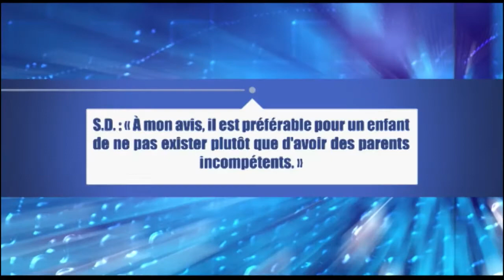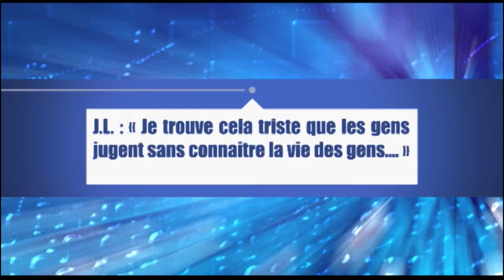Le pour et le contre, avoir ou non des enfants.